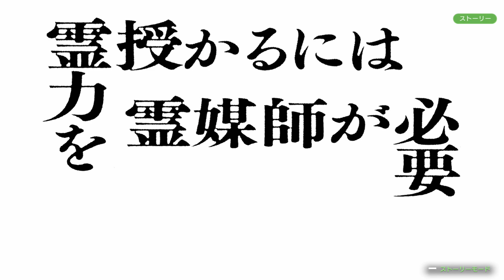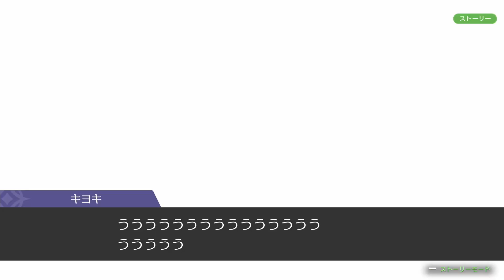逆転裁判6 第5話 逆転への大革命6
再生リスト

　前作『逆転裁判5』から約3年ぶりの続編となる「法廷バトル」の逆転裁判本家シリーズ6作目にしてシリーズ15周年記念作品。シナリオは前作同様、山崎P体制による複数人制作となった(生みの親である巧舟氏は引き続き不在)。